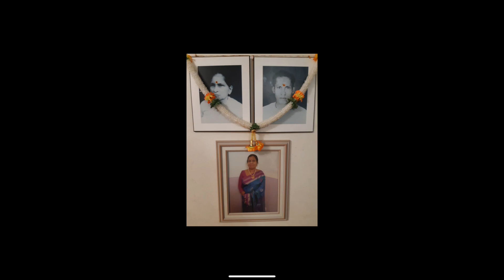திருமதி புஸ்பராணி இளங்கோவன்(தமிழ்ப்பிரியா)